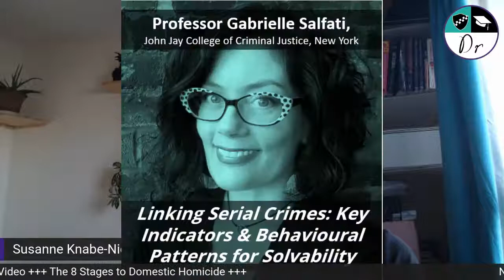NEW Video - 8 Stages to Domestic Homicide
Is there a predictable path to domestic murder?

Professor Jane Monckton-Smith has identified a common pathway in coercively-controlling relationships that can end in murder.

Also, if you are interested in attending the free Rapid-Fire on Behavioural Science In Policing, register

And you can now pre-book the first feature-length course on the Police Science Dr Academy: 'Emergency Stress Pit Stop - Helping Police Officers & Police Staff Beat Stress, Take back Control & Thrive'